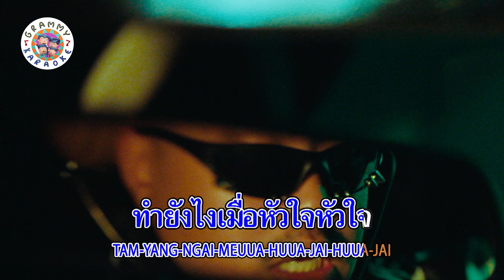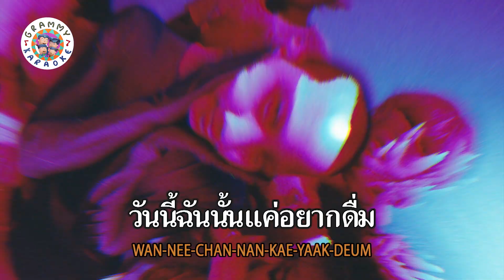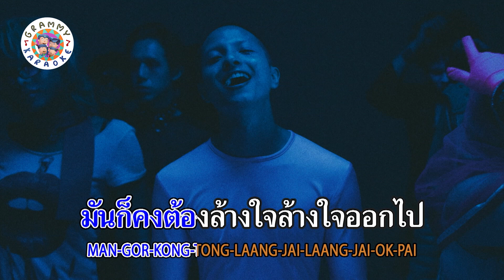คาราโอเกะ หวานเป็นลม ขมเป็นบ้า - The Whitest Crow